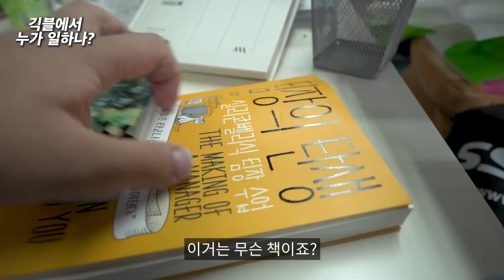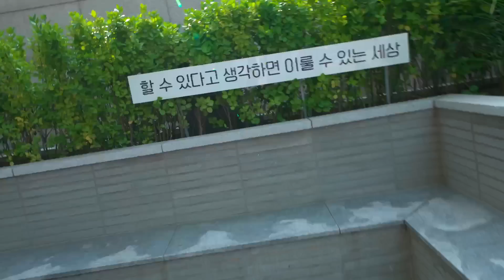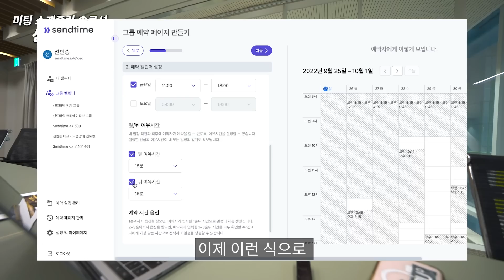[브이로그] 유튜브 채널 하나로... 직원 35명이 어떻게 가능하냐구요?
긱블은 세상의 모든 균열을 응원합니다.
아래 데모데이에서 많은 스타트업들의 사업 이야기를 들으실 수 있습니다 :)

생각을 현실로 바꾸는 사람들의 무대, 정주영 창업경진대회 11 데모데이가 열립니다.
다양한 프로그램과 사전미션이 준비되어 있으니 많은 참여 부탁드립니다!

📍 세상에 균열을 일으키는 나의 두어즈 이야기 공유하기

태정태세와 인터뷰 한 3개사 대표님들 서비스 링크!

00:00 시작
00:23 오늘 영상 만든 이유
00:59 긱블 근황
02:06 긱블에서 일하는 사람들
06:27 긱블을 하는 이유
07:49 어떻게 할 건데?
09:14 긱블에서 일하는 사람들2
11:13 다른 스타트업 만나러 가기
12:24 미라클 나잇
14:28 패피스
16:34 센드타임
21:26 여러분 고맙습니다